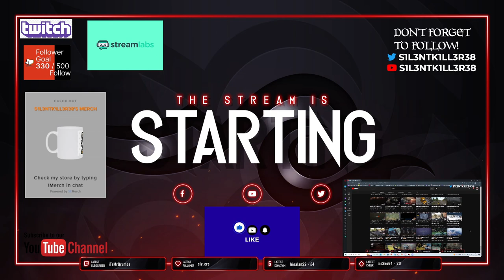God of war ragnarok PART 17 ps4-No Commentary